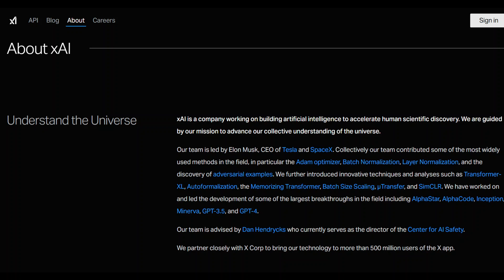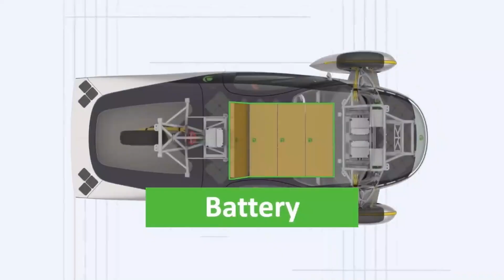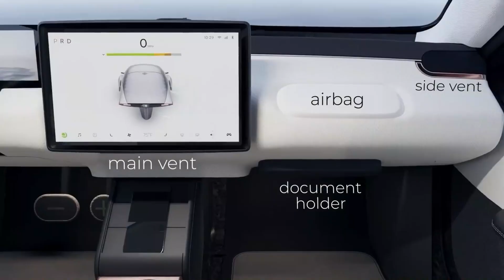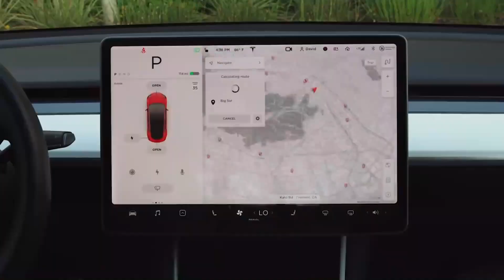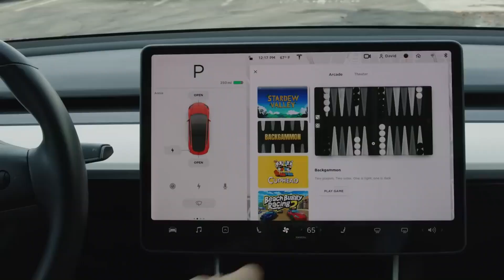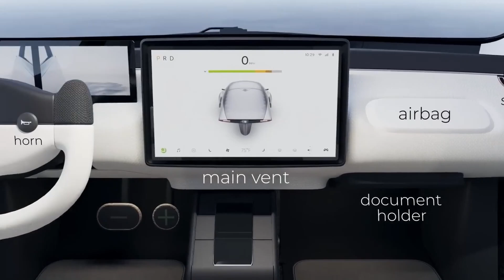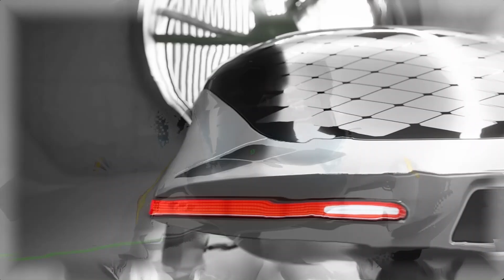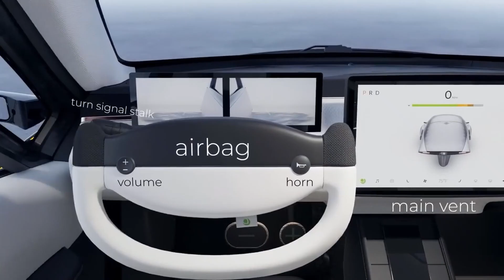Elon Musk Buying Aptera: What Could've happened?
What if Elon Musk Buys Aptera Motors
What would happen if Elon Musk and Tesla acquired Aptera Motors? Could Tesla's manufacturing prowess and advanced battery technology help Aptera scale up production and achieve mass-market success? And might Musk’s resources and experience in the electric vehicle industry provide Aptera with the funding and infrastructure it needs to thrive?
Many believe Elon Musk isn’t interested in a three-wheeled vehicle like Aptera Motors because it doesn't align with Tesla's established focus on mass-market EVs with four wheels. Musk has also expressed skepticism in the past about niche markets, often emphasizing scalability and broad consumer appeal. However, Musk is known for his unpredictability and willingness to pivot when the opportunity aligns with his broader vision. His previous stance on AI, for instance, was one of caution and even opposition—he frequently warned about its dangers. Yet, today, he owns xAI, a company dedicated to advancing artificial intelligence. This history of seemingly contradictory decisions suggests Musk could surprise the industry by acquiring Aptera Motors. Such a move might appeal to his interest in pushing technological boundaries, particularly with Aptera’s solar-powered innovation, which complements his commitment to sustainable energy.
However, like many innovative startups, Aptera has faced challenges in scaling production, securing funding, and building the necessary infrastructure for mass production. if Musk were to acquire Aptera Motors, many think this move could fundamentally change Aptera's growth trajectory, leveraging Tesla’s robust infrastructure and experience to bring Aptera’s vehicles to mass production faster than ever before. Here’s an analysis of how Musk’s involvement could shape Aptera's future.